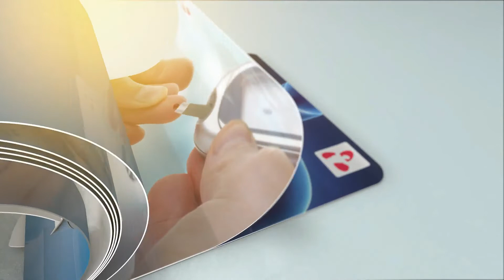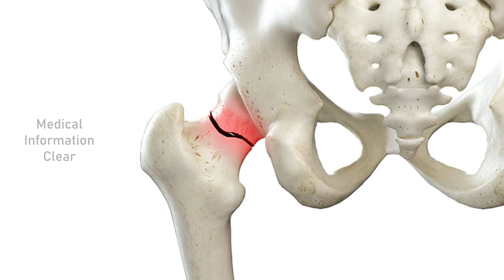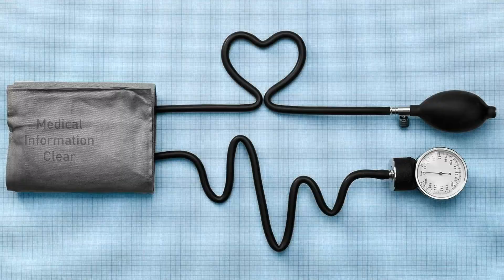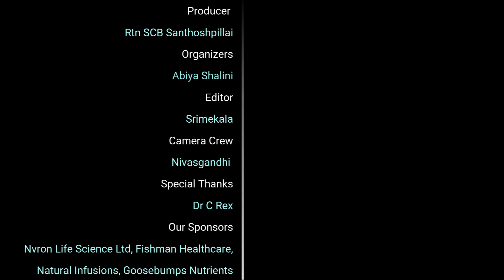Elderly hip fracture treatment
Dr  C Rex talks about the "Elderly hip fracture treatment" video that will inform the general public

Treatment for hip fractures usually involves a combination of prompt surgical repair, rehabilitation, and medication to manage pain and prevent blood clots and infection.

Surgery
The type of surgery generally depends on where and how severe the fracture is, whether the broken bones aren't correctly aligned (displaced), and your age and underlying health conditions. Options include:

Internal repair using screws. Metal screws are inserted into the bone to hold it together while the fracture heals. Sometimes screws are attached to a metal plate that runs down the thighbone (femur).
Total hip replacement. The upper femur and the socket in the pelvic bone are replaced with artificial parts (prostheses). Increasingly, studies show total hip replacement to be more cost-effective and associated with better long-term outcomes in otherwise healthy adults who live independently.
Partial hip replacement. In some situations, the socket part of the hip doesn't need to be replaced. Partial hip replacement might be recommended for adults who have other health conditions or who no longer live independently.
Surgeons may recommend a full or partial hip replacement if the blood supply to the ball part of the hip joint was damaged during the fracture. That type of injury occurs most often in older people with femoral neck fractures, so the bone is less likely to heal properly.

INTRO - 0:00
Misconception in hip fracture - 0:57
Treatment - 03:00
Common problem - 05:23
 OUTRO - 10:36

Medical Information Clear TV aims to create public awareness of various diseases.

Our channel provides information about various diseases, their causes, symptoms, and how to overcome them are clearly explained by our beloved doctors in their native languages.